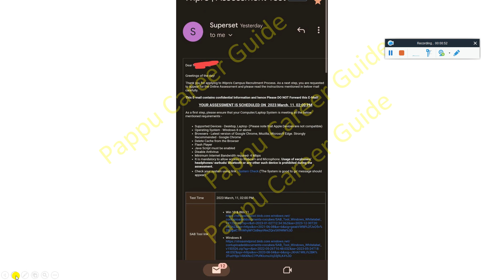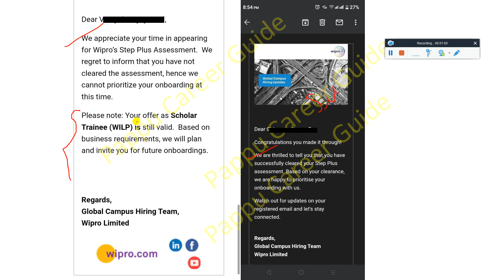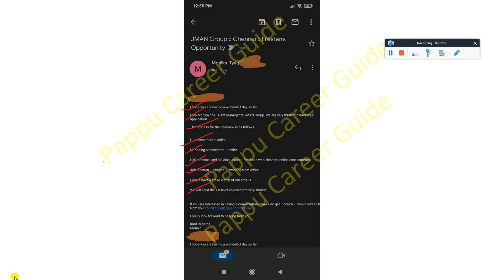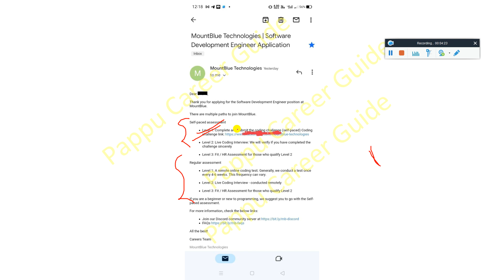Wipro Exam Date Out! Tata AEP Pattern Mphasis Salary JMAN & MountBlue Exam Mail Wipro Welcome Laptop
Wipro Tata Steel JMAN Group Mphasis MountBlue Big Update, Wipro Exam Date Out 11 March Mphasis Package Changed JMAN & MountBlue Exam Mail Wipro Welcome Laptop | Latest TATA Steel AEP Exam Pattern & Syllabus 2023 | Mphasis Salary is 2.03, 3.25 or 4 LPA in 2023 ?? | JMAN Group Exam Mail Interview Total Rounds All Updates | Wipro Laptop Welcome Gift | MountBlue Exam Date Declared | Mphasis New Salary Structure'23 | Wipro Biggest 2023 | 2022 | 2021 Batch Hiring Exam Date Announced For Trainee Role Test on 11th March 2023 | Wipro SIM and Wilp (WIMS & WASE) Big New Update - Must Watch Any Doubts Ask in Comment Section

✨ Hashtags ✨